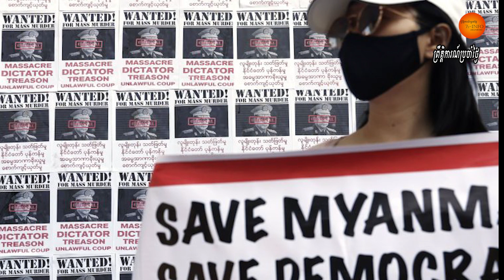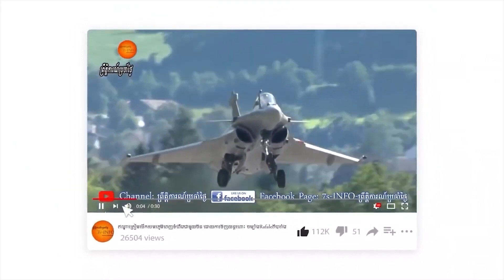សហភាពអឺរ៉ុបថាប្រជាជនភូមានៅបន្ដស្លាប់ក្រោមការការពារភូមិសាស្រ្ដនយោបាយរបស់ចិននិងរុស្ស៊ីគឺការពាររបបសឹក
នៅចំពោះមុខការសម្លាប់យ៉ាងសាហាវព្រៃផ្សៃ​ ភូមិសាស្រ្ដនយោបាយនៅតែបែង ចែកសហគមន៍អន្ដរជាតិ និង​រាំងខ្ទប់ការឆ្លងតបប្រកបដោយការរួមសហការគ្នា។ នេះជាប្រសាសន៍លើកឡើងរបស់ប្រមុខសហភាពអឺរ៉ុប ដែលសំដៅបរិហារប្រទេស ចិន និង រុស្ស៊ី។